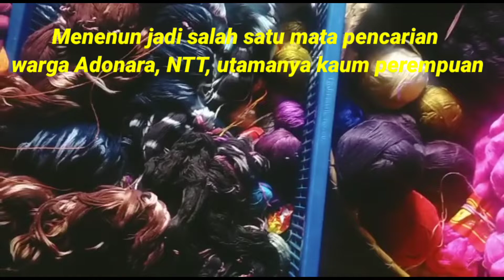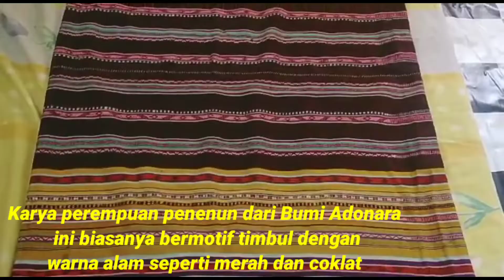Jejak Peradaban Perempuan Adonara (Dahulu & Kini)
Menenun jadi salah satu mata pencarian  warga Adonara, NTT, utamanya kaum perempuan. Jika dahulu hanya mama-mama yang melakukannya, saat ini perempuan muda pun berlomba-lomba ikut menenun.

Seperti di Desa Pepageka, Kecamatan Kelubagolit, Pulau Adonara, perempuan penenun setiap hari melakukan aktivitas menenun.

Tenun tenun cantik ini bernama Kewatek. Karya perempuan penenun dari Bumi Adonara ini biasanya bermotif timbul dengan warna alam seperti merah dan coklat.

Tenun ikat ini biasa digunakan dalam acara adat atau untuk pakaian sehari hari.

Proses pembuatan tenun masih dilakukan secara tradisional dan memakan waktu 1 hingga 2 minggu.

Pembuatannya pun melalui bebera tahapan.
Dengan proses yang panjang dan secara tradisional, penenun bisa menghasilkan 1-2 tenun. Semoga perempuan-perempuan Adonara terus melestarikan budaya ini. (OLA KEDA)